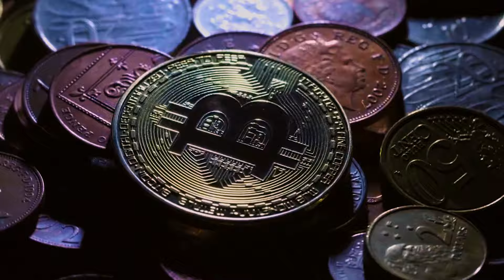Montre-moi tes investissements - Générique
🎬 Montre-moi tes investissements est une série documentaire exclusive de 10 épisodes, disponible dès le 24 novembre sur les chaînes YouTube et TikTok de Coinhouse.

Cette série ambitionne de réenchanter l’investissement en dévoilant le parcours de passionnés qui ont choisi d’investir dans des secteurs alternatifs : vins, montres de collection, sacs de luxe, sneakers rares, vinyles, parkings, jeux vidéo et bien plus encore. 🌍💸

🚀 Pourquoi regarder "Montre-moi tes investissements" ?
Chaque épisode vous plonge dans l'univers fascinant de personnes qui ont su transformer leur passion en liberté financière. Ces investisseurs passionnés partagent avec nous leurs logiques d’investissement, les enjeux auxquels ils font face, et leurs meilleurs conseils pour commencer à investir dans des actifs alternatifs. 💡

Au fil des épisodes de 20 minutes, nous découvrons comment ces collectionneurs et investisseurs ont réussi à structurer et diversifier leur portefeuille d'investissement tout en suivant leur passion. Chaque rencontre nous livre des témoignages inspirants sur l’émancipation financière, l'entrepreneuriat et la gestion de l'argent.

📈 Ce que vous apprendrez dans la série :
* Comment investir dans des secteurs alternatifs : vins, montres, sacs de luxe, sneakers, vinyles, et plus encore.
* Les stratégies d'investissement des experts et leur vision de la liberté financière.
* Des conseils pratiques pour démarrer dans l'investissement passion.
* L'impact de ces investissements sur leur vie personnelle et professionnelle.

Chaque dimanche, un nouvel épisode sur notre chaîne YouTube pour explorer de nouveaux secteurs d’investissement et découvrir comment diversifier son portefeuille tout en suivant ses passions !

📅 Ne manquez aucun épisode !

👍 Aimez cette vidéo si vous êtes passionné par l’investissement et la liberté financière.

📤 Partagez cette vidéo avec vos amis et collègues intéressés par l’investissement alternatif !

Investir dans les crypto-actifs comporte des risques de liquidité, de volatilité et de perte partielle ou totale en capital. Les crypto-actifs conservés ne sont pas couverts par les mécanismes de garantie des dépôts et des titres. Plus d'informations sur notre page dédiée